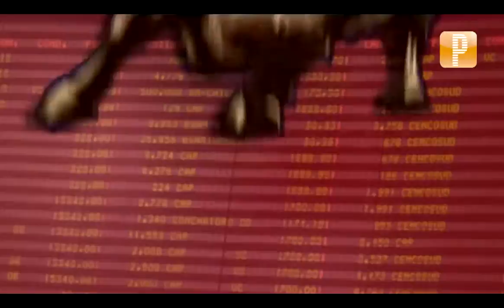Pulso Acciones: VISA